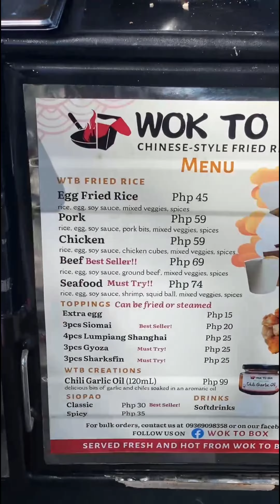WOK TO BOX | SAMPALOC LAKE LAGUNA | MINI FOOD VLOG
Sometimes nag ccrave ako sa fried rice nila sana sa susunod eh hindi na matigas yung rice kasi flavorful and sulit talaga.

WOK TO BOX FOOD STAND
LOCATED AT SAMPALOC LAKE LAGUNA

UPDATE: kumain ulit kami and this time ang lambot na ng kanin as in ang lambot na and ang sarap naka dalawang box ako hahahahaha